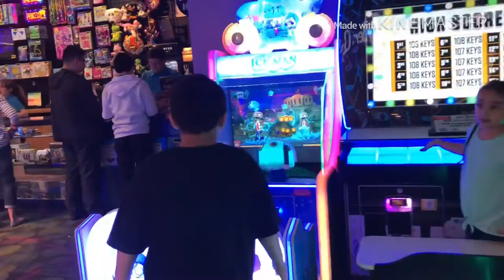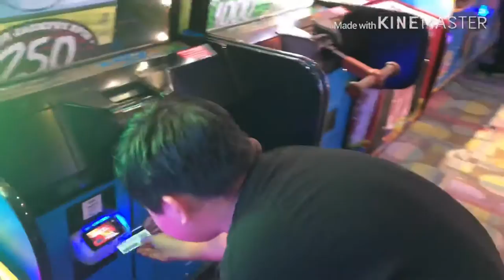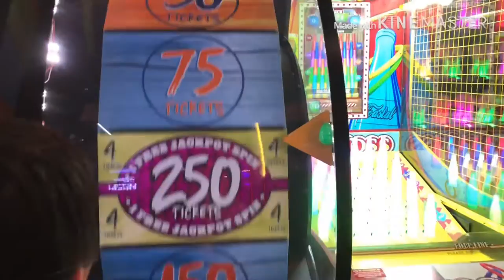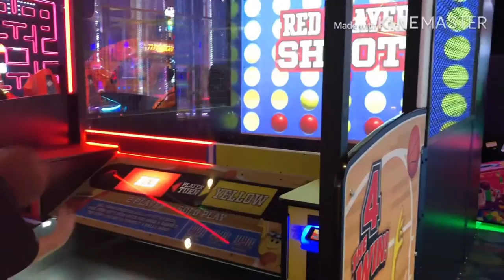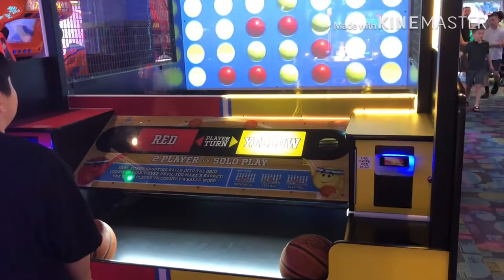Vlog#53 - HAVING FUN WITH MY BROTHER- CUOC SONG MY - Trang family Vlog